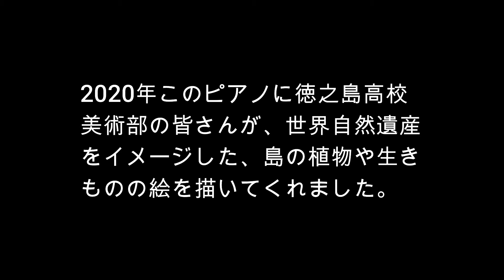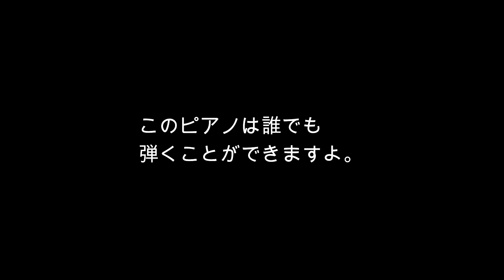島のある日のストリートピアノ